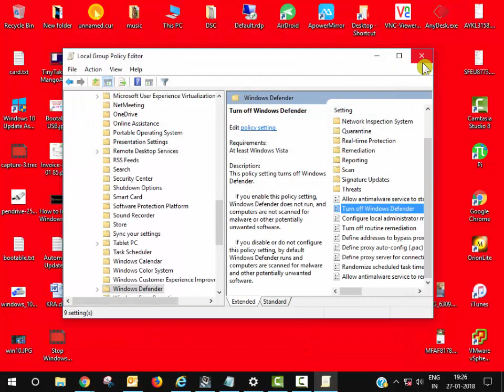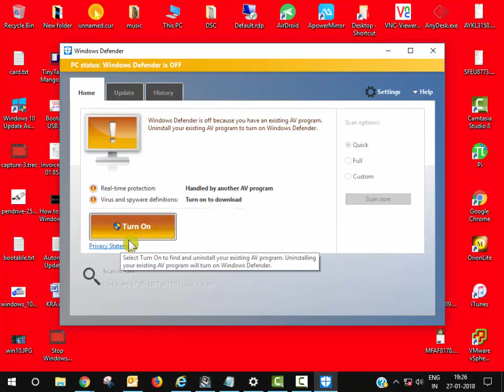How TO Turn Off Windows Defender Windows 10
Windows Defented is Installed  by default But its wasting precious , How to get rid of it.